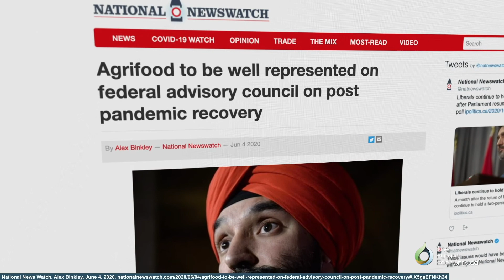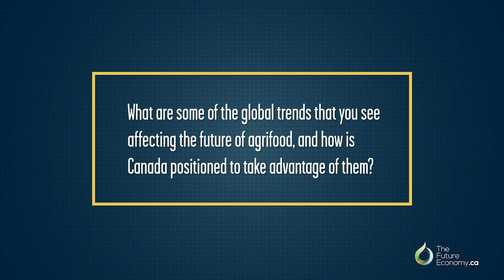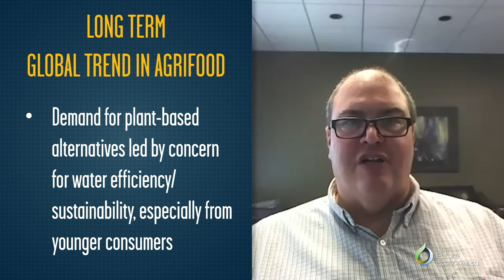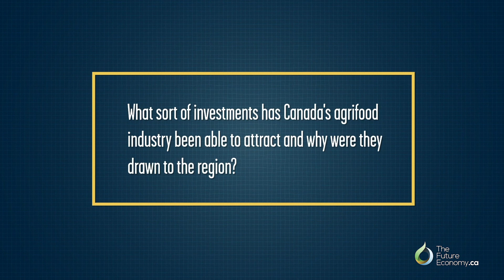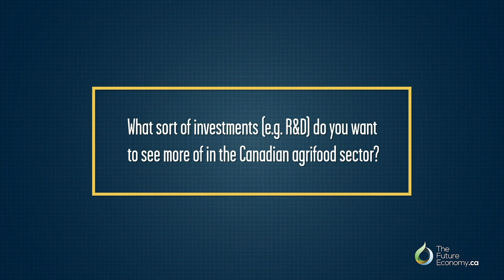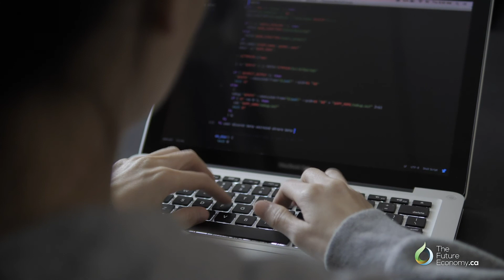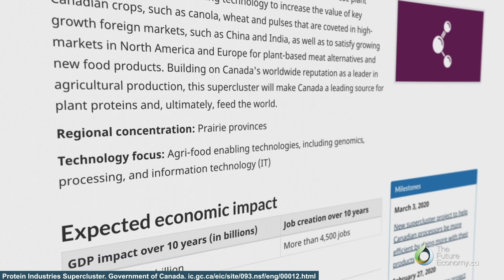Future of Canada’s Agriculture & Agri-food Sector | Murad Al-Katib, AGT Food and Ingredients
Interview with the President & CEO of AGT Food and Ingredients on Canada's agriculture and agri-food sector, the impact of technology and attracting investment.

This spotlight will highlight what makes Regina and Saskatchewan an attractive destination for investment and the areas it can improve on to increase these investments.